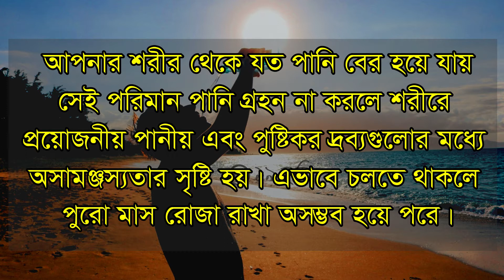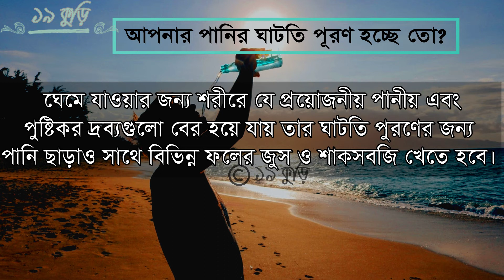রোজায় পানিশূন্যতা থেকে মুক্তির উপায় | Seven Ways to Prepare for Ramadan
রোজায় পানিশূন্যতা থেকে মুক্তির উপায়
এই গরমের রোজায় সারাদিন পানি পান করতে না পারার কারণে ত্বকের রুক্ষতা আরও কয়েকগুণ বেড়ে যায়। এই সমস্যা থেকে মুক্তির খুবই সহজ উপায় রয়েছে। যদি আপনি সামান্য একটু সতর্কতা ও বাড়তি একটু যত্ন নিতে ... রোজার সবচাইতে বড় সমস্যা হয় দেহে পানিশূন্যতা। পানিশূন্যতার কারণে ত্বকের উপর বিরূপ প্রভাব পড়তে শুরু করে।
ইফতারি আর সেহরি পর্যন্ত বয়স, ওজন আর উচ্চতা ভেদে দৈনিক ৮ গ্লাস পানি পান করা প্রয়োজন।

রোজায় অতিরিক্ত লবণাক্ত খাবার বর্জন করা প্রয়োজন। অতিরিক্ত লবণ দেহ থেকে পানি শুষে নিয়ে দেহের পানির চাহিদা বাড়িয়ে দেয়।

▓ ১৯ কুড়ির আরও কিছু ভিডিও দেখুনঃ ▓

► ৬ প্রশ্নে জানুন, সম্পর্ক টিকবে কি না | 6 Question on Your Relationship Will Last a Lifetime

► আপনাদের সম্পর্কটি কি ভালোবাসার, নাকি শুধুই ভালো লাগার | Is it love, obsession or just a crush?

► সম্পর্ক ভেঙে যাচ্ছে, তবে সমাধান নিন | How to Hold a Difficult Relationship & Stop a Break Up